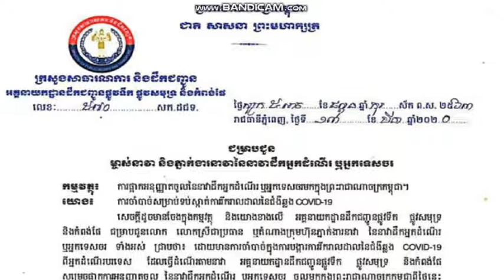កម្ពុជា សម្រេចផ្អាកមិនឲ្យនាវាទេសចរណ៍ ចូលចតទៀតទេ|Khmer News Sharing